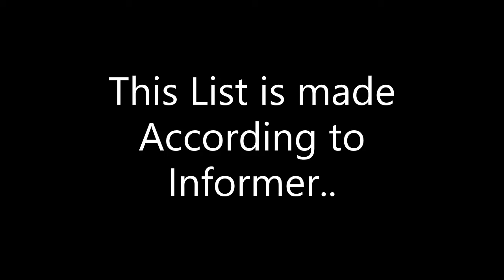Top-10 War Movies after 2014 | Informer..